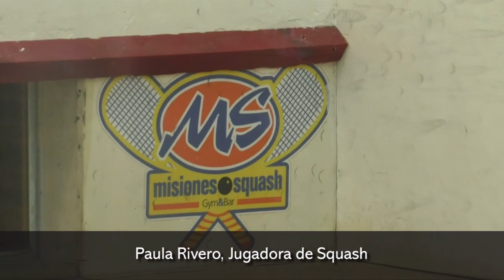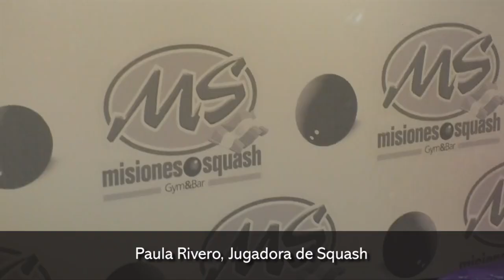Misioneros se preparan para competir en el Sudamericano en Ecuador